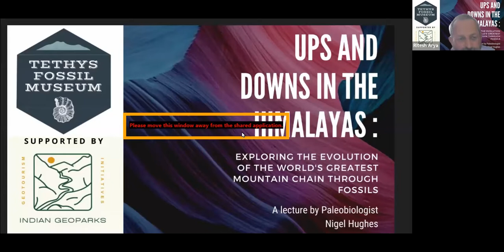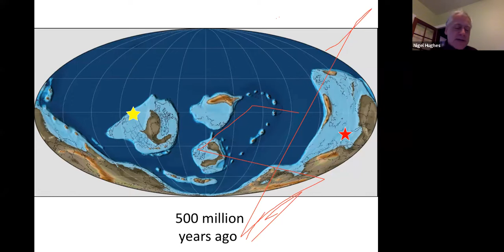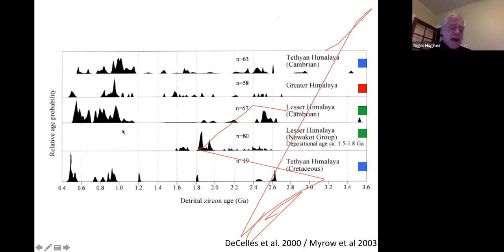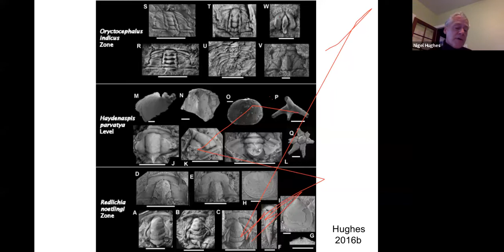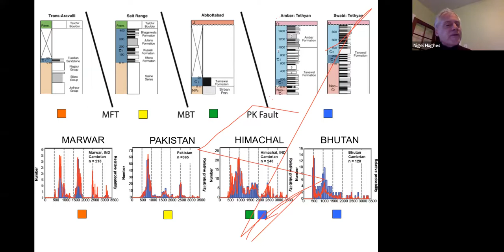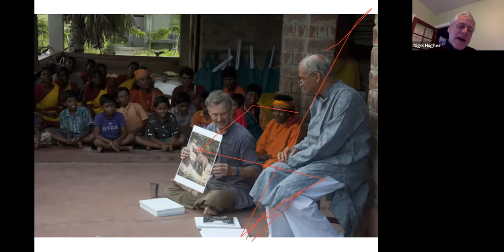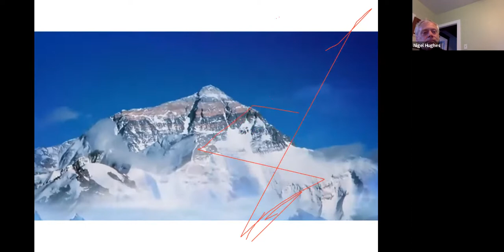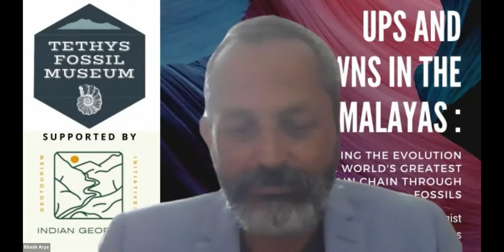Ups and Down in the HIMALAYA using FOSSILS to explore world's greatest mountain chain -Nigel Hughes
This talk was organised by Tethys Fossil Museum & Research center which is coming up at Dangyari a small village in Kasauli Tehsil of the Indian Himalaya
The aim of organising this lecture and series of others which are coming up  this year is to unravel the research which is carried by the geoscientists around the world  on Tethys and the Himalayas and arrive at a consensus as to when the two plate collided and when the Himalayas were born.

Tethys as we all know was an ocean once upon a time separating India from Tibet / Eurasia
 As the Indian plate moved northward the Tethys sea squeezed and when the two plates collided the Tethyan sediments were uplifted forming the mighty Himalaya.

Lots of research has been done in timing the collision of the two plates leading to the evolution and birth of the Tethyan Himalayas. But still, there is no consensus and there are Himalayan opportunities for researchers to come up with a convincing model to time the collision and explain the birth of the Himalayas. Tethys as we all know was an ocean once upon a time separating India from Tibet / Eurasia

It is well established that the Indian subcontinent took a long voyage northwards for its “tryst with destiny” when colliding with Asia to form the Himalaya. This collision was the latest phase of the geological building of eastern Asia, the only large continental mass worldwide to have assembled since the time that fossils became common in the stratigraphic record. This geological youth makes it of heightened interest and special potential insight. Before India began its journey northward, it was part of the Gondwana supercontinent and faced the open ocean along its northern margin - i.e. where the Himalaya now stands. Of the relatively recent intervals of geological time that  are represented in the rock layers of the Himalaya the record of Cambrian rocks (about 540 to 490 million years ago) is well represented both along and across the Himalaya, and southwards onto what is called the Indian craton, or physiographically “penninsular India”. My talk will discuss what we can learn from the record of Cambrian rocks of the subcontinent about the subcontinent at that time, and what it tells us about the later history of the region, and also explore efforts for place-based geoscience educational outreach.

 The 1st talk by Peter Molnar tries gives a  broad view about this concept as he shares his research in Himalayas and the Tibetan Plateau

The museum is well connected with the Chandigarh International Airport via road and rail and the  90 minutes drive takes you from a few million years to 200 million years

Geologically museum is located on the debris concealing the Dagshai -Subathu boundary which signifies the closure of Tethys sea and the evolution of the terrestrial ecosystem

The museum is built from 20 million year rocks of Kasauli Sandstone beautiful chiseled to give the museum an aesthetic look

Water that we drink in the museum is from a borewell drilled
into 40 million years old white quartzite sandstone which is a marker bed extending
from Pakistan to Burma in the least.

Tethys Museum will display diverse well-Preserved fossils of Stromatolites Edia Cara, Trilobites, Molluscs, Ammonites, etc from Spiti valley
Fishes, whales Sharks, oysters molluscan foraminifera from Subathu and Leh,               plant remains consisting of logs of trees, leaves, flowers, roots, etc from Kasauli and Dharamsala, and mammals from Shiwaliks.
Signifying the gradual evolution of life on this planet and the development of the mighty Himalayas.  All these fossils  are part of the museum repository.
So anyone visiting the museum will have a glimpse of how different fossils collected from different geological formations across the Himalayas can help to rebuild the entire paleohistory of  the various events which led to  the evolution and Birth of The Himalayas

Keeping this in mind, the organizing committee of Tethy fossil museum  and Research center decided to host a series of lectures by veteran geologists who dedicated their lives to eo mechanism.